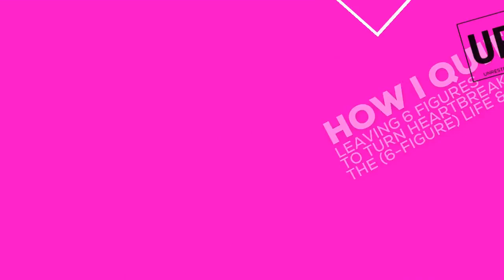How I Quit My Job: Leaving 6 Figures for Travel & Tantra - UNRESTRICTED Live #17 with Ally Cavosie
On today’s episode, I’m going to introduce you to Ally Cavosie, a Sex Tantra & Relationship Coach who’s one of my favorite finds in Tulum.

You’ll hear about her incredible journey where although she decided she wanted to leave her job, it took her 4 years to finally take the leap to leave her 6-figure corporate job to go traveling the world and she never looked back.

She experienced heartbreak and setbacks that most people would give up after experiencing, but with her natural ability for entrepreneurship, she even turned her catastrophes into gold.

We’ll be chatting about listening to your intuition, how to prepare for leaving your job and traveling, being creative with side businesses while you figure out what your true calling is, how to get over burnout tendencies and enjoy the ride, and how to find love.

So strap in, this one is going to inspire you to follow your dreams and your heart.

ABOUT UNRESTRICTED Live & ATHENA SIMPSON

UNRESTRICTED Live is a show where we hear from incredible women who live life on their own terms, who take care of their mind, body & soul, while building successful businesses and projects that they love.

I’m your host Athena Simpson. I’m a serial entrepreneur and Life & Business Optimization Coach and educator who helps women uncover their superpowers so they can thrive at life & work without compromise.

I want you to have an unfiltered view into the reality of transformation with clear, tangible takeaways that you can apply to your life and career or business to help you get more UNRESTRICTED.

Sign up for my free weekly newsletter which include hacks, tips, experiments, resources, books, podcasts and more, all to help you get more UNRESTRICTED

About Ally Cavosie:

Ally was born in a small town in upstate New York. After college, she moved to NYC, the place where she believed dreams are made of. She went into corporate sales, moved to corporate sales training, and was making 6 figures by 24.

After 8 years in corporate, something was missing in her life. She decided to hit the reset button to build the life of her dreams. She quit her job and started backpacking the world. She went from over 6 figures to making less than 1k a month when she quit in 2018.

After backpacking for a year and a half, she settled in Tulum, Mexico in early 2020. In October 2021, she celebrated her first 6 figure year outside of corporate.

00:00 Ally Podcast
00:05 Introduction
02:17 Meet Ally
03:25 The Back Story
08:33 The 6 Month Exit Plan
10:37 Negotiate What Works For You
12:20 Ally Quits Her 6 Figure Job
14:05 From 6 Figures to 1k per month
15:32 When Heartbreak & Catastrophe Hit
20:05 What Happened Next
22:23 Creating The Life Of Your Dreams (on your own terms)
27:17 Ally's Advice for Success
28:57 The Power of Sisterhood
33:49 All the side hustles and hitting 6 figures
36:54 Finding Your Purpose and Energy ROI
46:02 How to figure out what the one thing is
49:50 Sex Tantra, Love & Relationship Coaching
56:44 Ally's Definition of Living UNRESTRICTED